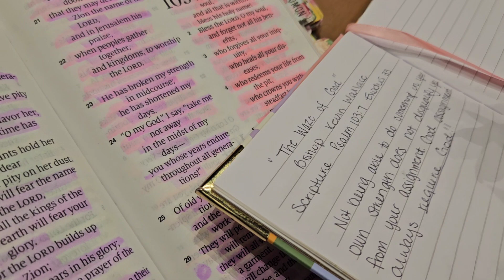Come to Church with Me⛪️ 👀 🫶🏼 @rttnchurch | Vlog #2 | Church Tour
Join me for Sunday Service at Redemption to the Nations Church in today's vlog